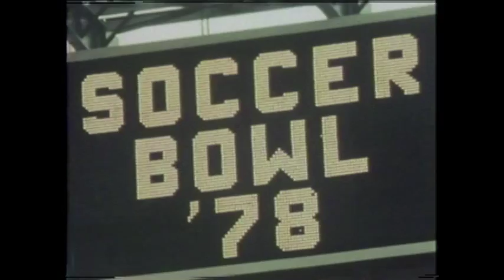Cosmos Classics: The New York Cosmos Win Soccer Bowl '78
The New York Cosmos defeated the Tampa Bay Rowdies in Soccer Bowl '78